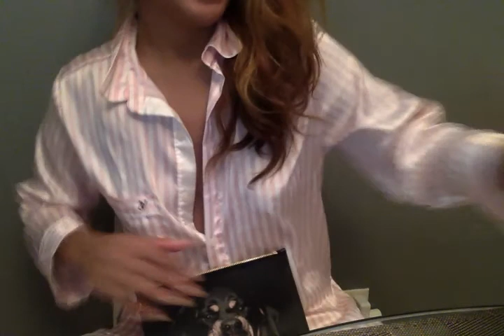What's in my massive bag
I made this video late at night, hoping to inspire how all normal girls have a bunch of stupid shit in their purses and we love it. This is why I carry a massive purse, to carry my massive shit.